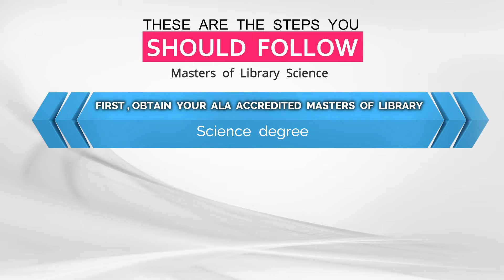How to become a school library media specialist.